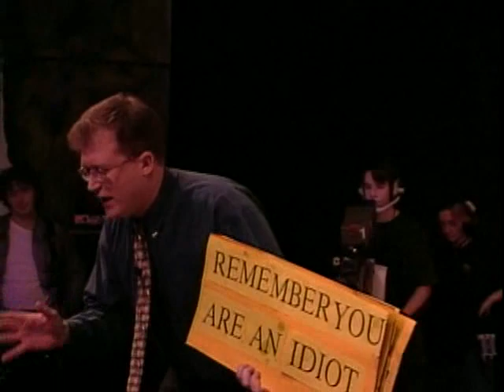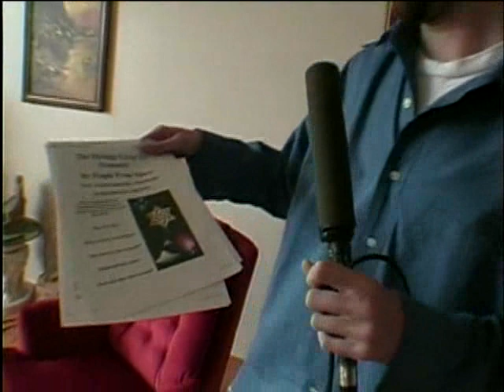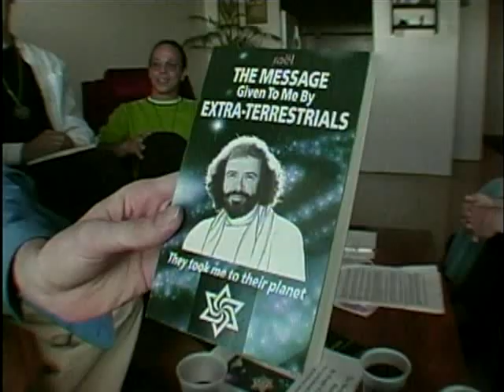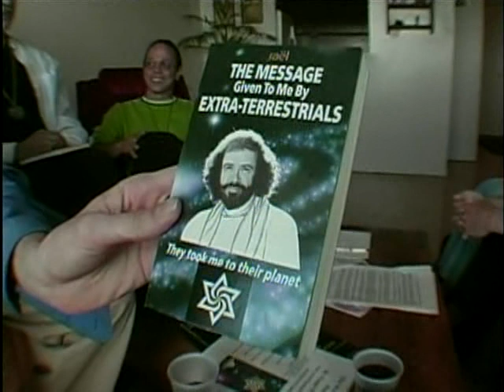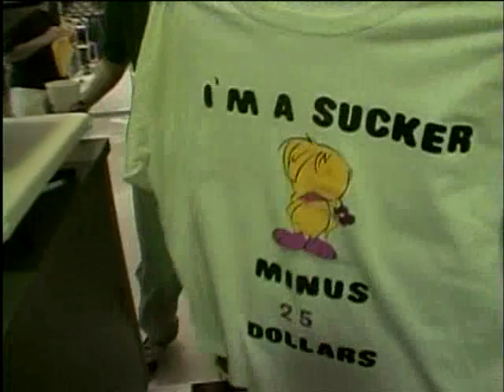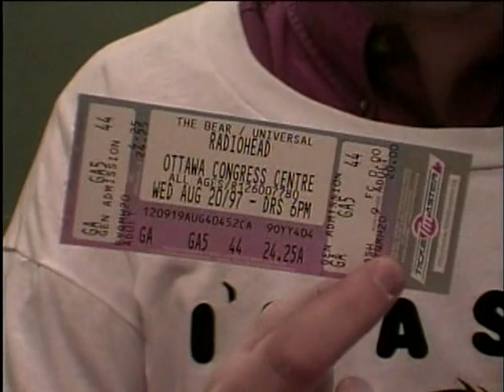The Tom Green Show